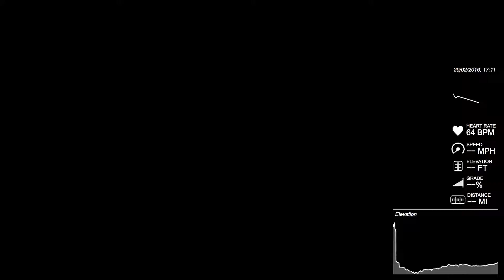20160229 Racing to the Speed Awareness Course: Cycle Manchester to Gorton